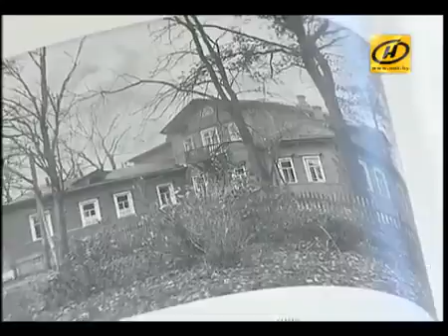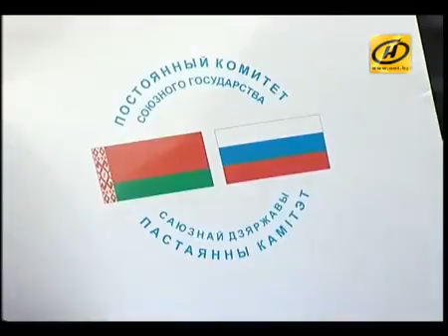Уникальные собрания сочинений Пушкина переданы в дар белорусским библиотекам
Репортаж телеканала "ОНТ" о церемонии вручения Государственным секретарём Союзного государства Григорием Рапотой уникальных собраний сочинений А.С. Пушкина библиотекам Беларуси. В данном мероприятии принимала участие в том числе и наша библиотека.